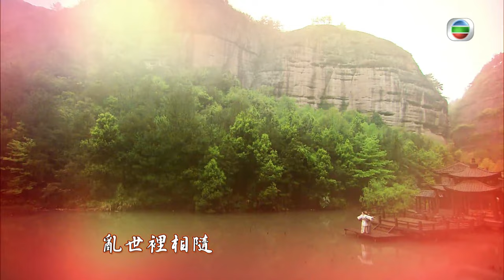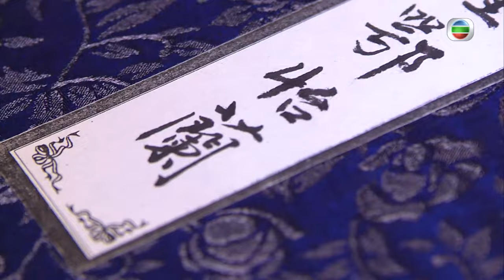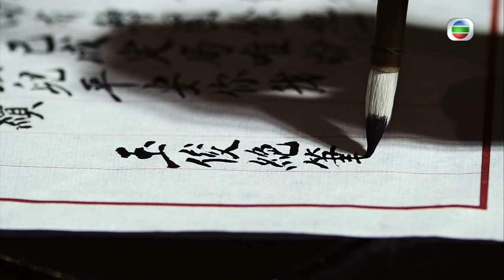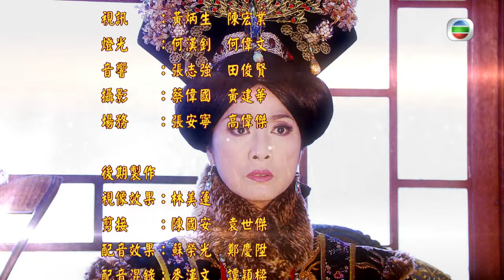[Eng Sub] 大太監 The Confidant 05/33 | 粵語英字 | Historica | TVB Drama 2012